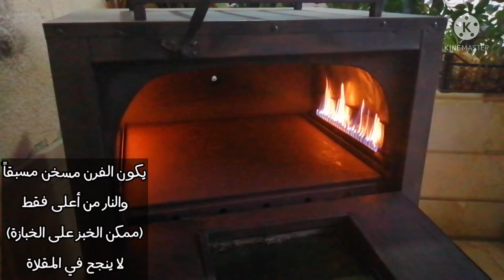خبز الطابون الطري الخالي من الجلوتين ولا يفرق أبداً عن خبز القمح بطريقة مبسطة وبالتفصيل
(إِنَّ اللَّهَ وَمَلَائِكَتَهُ يُصَلُّونَ عَلَى النَّبِيِّ يَا أَيُّهَا الَّذِينَ آمَنُوا صَلُّوا عَلَيْهِ وَسَلِّمُوا تَسْلِيماً)
🌼مشاهدة ممتعة اتمناها لكم لاتنسوا الإعجاب بالفيديو والاشتراك في القناة وتشغيل جرس التنبيهات ليصلكم كل جديد 🌼

خبز الطابون الخالي من الجلوتين
المكونات
كيلو دقيق خبز خالي من الجلوتين
نصف كوب حليب بودرة
نصف كوب زيت زيتون او نباتي
م. ك ملح
م. ك سكر
م. ك خميرة
م. ك حبة البركة
750 مل ماء دافئ

باشتراككم أنتم تساهمون بمحو الأمية في مجال حساسية القمح  فالمرضى يعانون من عدم توفر المنتجات وعدم معرفتهم لطريقة إعدادها الصحيحة♥️ كل ما عليكم فعله هو فقط الضغط على زر الاشتراك الأحمر وتفعيل الجرس 🔔